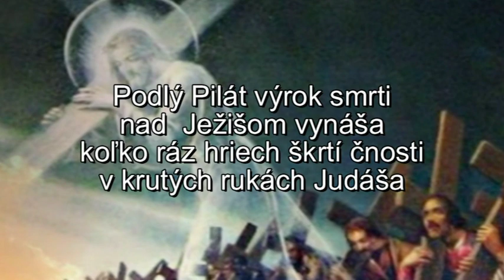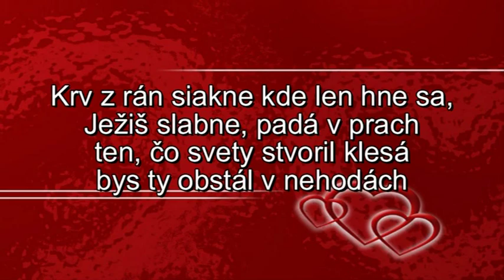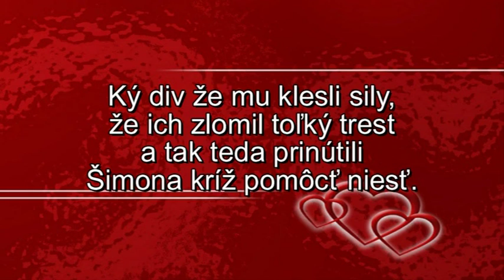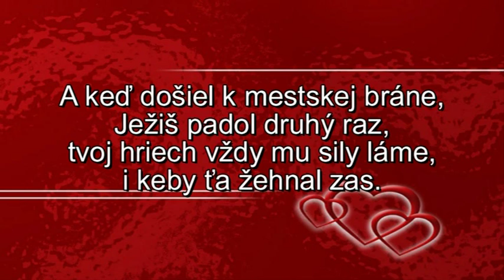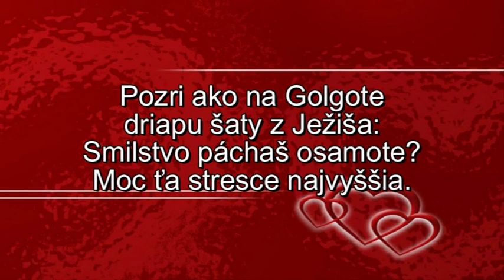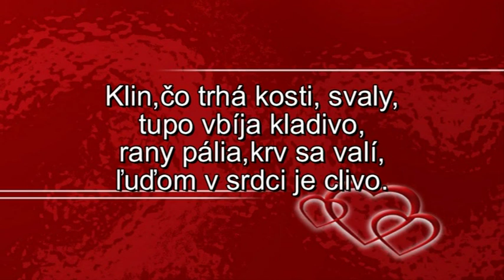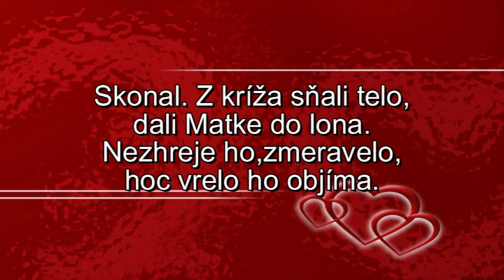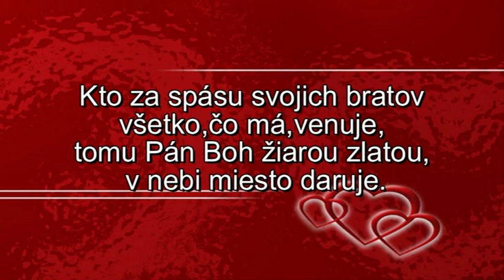Krížová cesta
Krížová cesta       uality = high